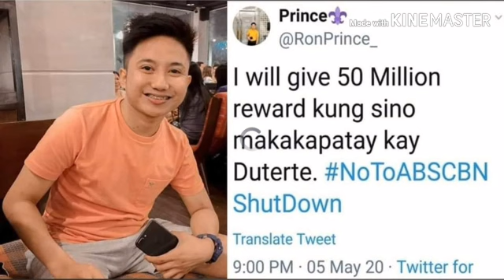VIRAL NA TEACHER NA NAG ALOK NG PABUYA NA 50MILLION PARA E TUMBA ANG PANGULONG DUTERTE NAHULI NG NBI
Nahuli na ng NBI ang isang teacher na nag alok or magbigay siya ng 50million kung sino ang makaka patay sa pangulong duterte,,.pls don't forget to subscribe my youtube channel comment like&share thank you..